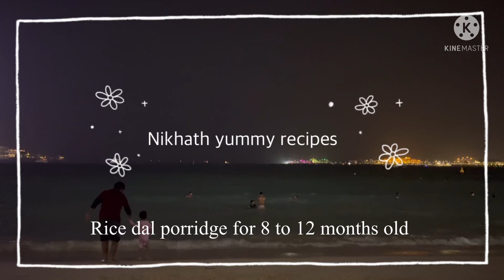2 types of rice porridge for 8 to 12 months old babies 👶🏻